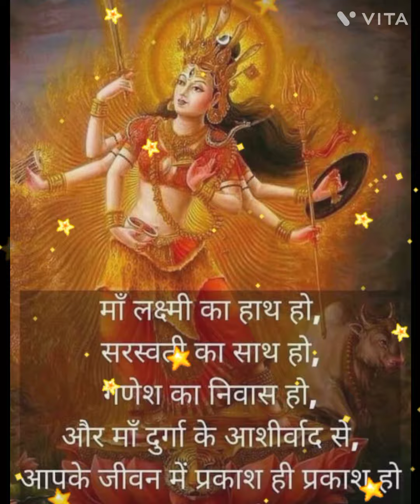आखिर वैष्णो माता पर भैरव बाबा के दर्शन क्यों किए जाते हैं🙏🙏🙏👍👍👍